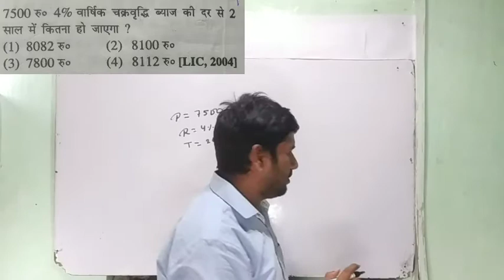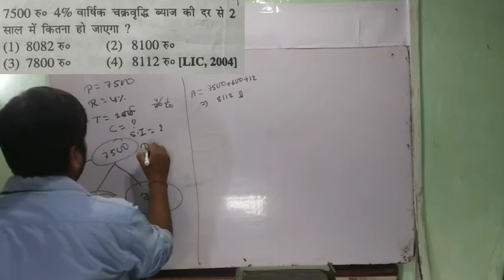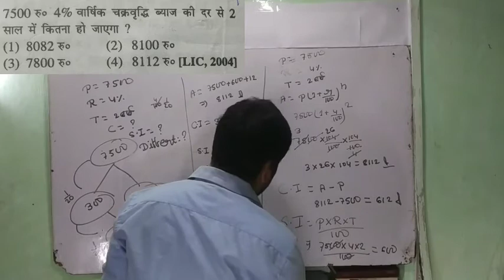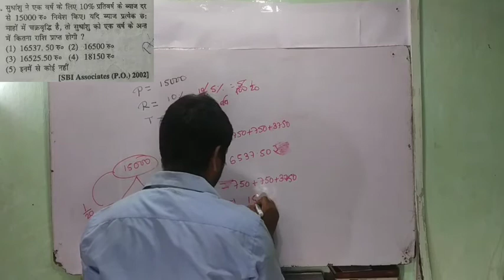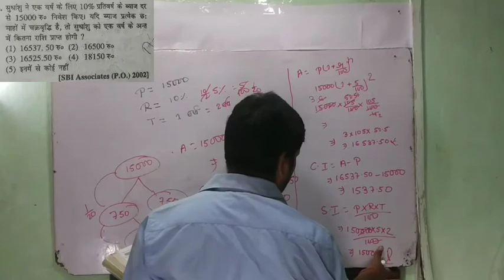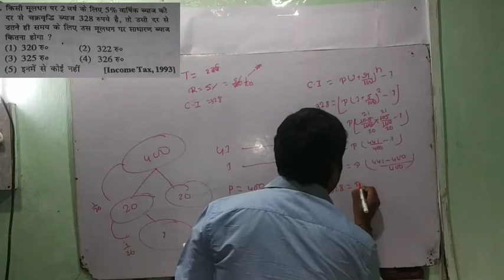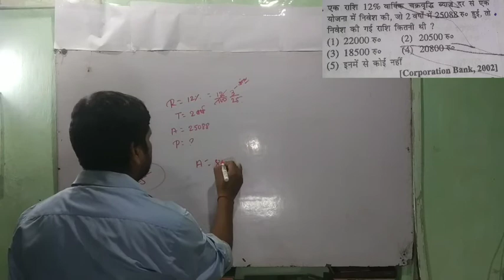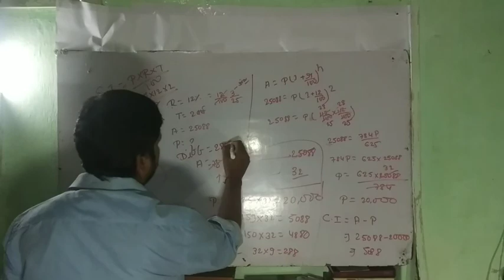DK STUDY POINT COMPOUND INTREST (चक्रबृद्धि ब्याज ) PART-3 || By Dharmendra sir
This video for SSC-CGL, MTS, BANK -CLERK, PO, Railway, SSC GD and all other competitive exam.
( Little sacrifice can change your life )